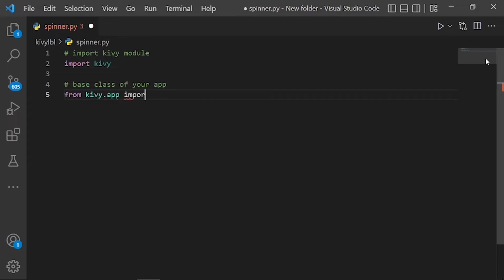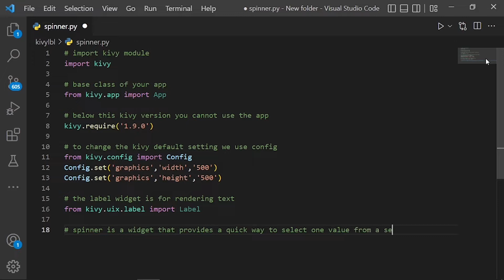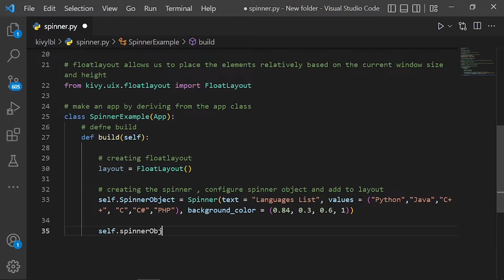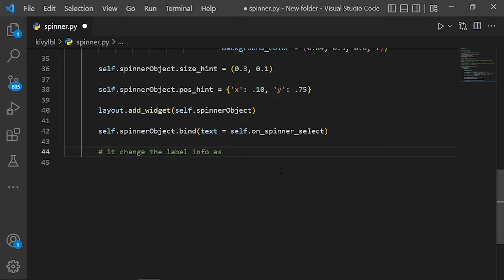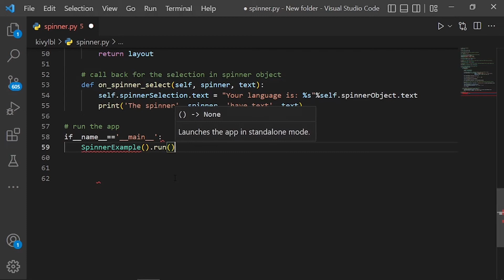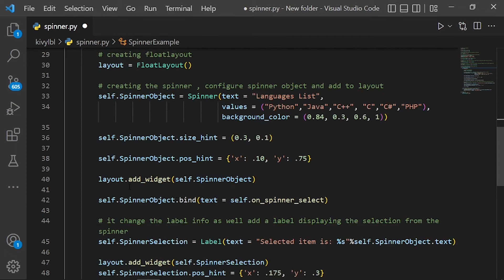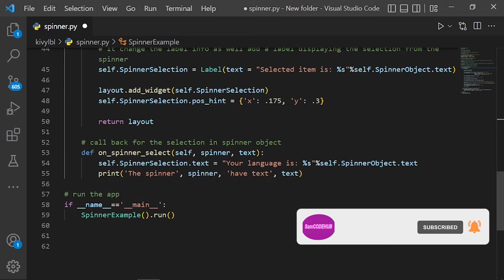How To Use Spinner widget In Python Kivy Framework-python kivy gui tutorial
Spinner is a widget that provides a quick way to select one value from a set. In the default state, a spinner shows its currently selected value. Touching the spinner displays a dropdown menu with all the other available values from which the user can select a new one.

 FloatLayout honors the pos_hint and the size_hint properties of its children.

Kivy has a configuration file which determines the default settings. In order to change these settings, you can alter this file manually or use the Config object.

The self is used to represent the instance of the class. With this keyword, you can access the attributes and methods of the class in python. It binds the attributes with the given arguments. The reason why we use self is that Python does not use the '@' syntax to refer to instance attributes.